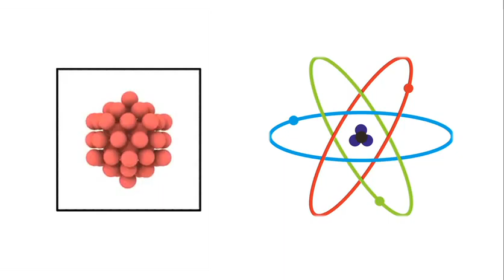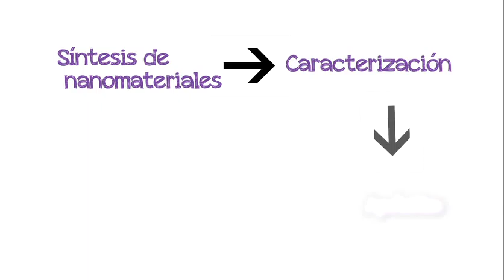El pie diabético - CIQA